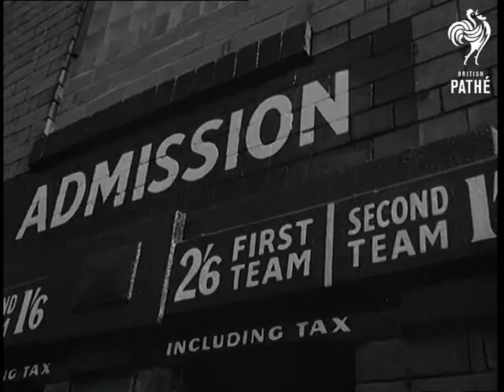Football Starts In Cricket Weather (1949)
Full title reads: "Football Starts In Cricket Weather".

Maine Road, Manchester, Lancashire. Football - Manchester City VS Aston Villa - 3-3.

MV Pan from queue to another outside Maine Road ground. SV Admission sign pan down to people entering ground. SV People through turnstiles. MV Autograph hunters around Westwood Manchester captain. SV Frank Swift surrounded by autograph hunters. MV Man dressed in shorts reading programme in queue. CU Head and shoulders of man pan down to shorts. CU Woman wearing sunglasses. Zoom in. MV City players in dressing room. CU Frank Swift being massaged pan to Manchester players dressing.

LV packed ground. SV Manchester City kick off, Ball loose to Con Martin (Villa centre half) who kicks up-field. MV Ball to Trevor Ford (Villa) who dribbles and back-passes to Welsh international Ivor Powell, who passes forward to crowd of players. SV Ford (Villa) tries to get ball from Swift. but Swift tosses him over his back. CU Fan in flat cap. LV Villa forward back-passes to Ivor Powell who centres to crowded goal mouth. MV Leslie Smith scores Villa's first goal pan to applauding crowd. MV Powell (Villa) beaten to ball. Manchester forward passes forward. LV George Smith (City) equalises pan to players congratulating. MV. Crowd applauding. 2nd half. LV Parks (Villa right back) chases ball down wing and kicks forward. MV Leslie Goffin scores Villa's 2nd goal. Players congratulating. MV Crowd. LV Manchester half-back sends ball forward. MV Manchester forwards running towards goal. George Smith shoots. LV Ball entering Villa net. Players congratulating. CU Women with scarf over head. L. Emptage runs forward, passes. Follow ball through air to Smith. LV Manchester's 3rd goal. Players congratulate.

Intertitle reads: "Arsenal 0 - Burnley 1".

Highbury Stadium, London. Football match between Arsenal and Burnley. Burnley win 1-0.

LV packed stand pan to game. MV A Macauley dribbles between two Burnley defenders, passes to Ian McPherson, who centres. MV A Forbes shoots. Burnley keeper saves McPherson dashes in and knocks over Strong, who lies injured on line.

MV Crowd. MV Ball to Attwell, whose header goes to McPherson, who beats Potts (Burnley) and crosses ball to opposite wing. MV Vallance (Arsenal) centres to Don Roper who shoots. Goalkeeper Strong tips over bar. Crowd applauding.

2nd. Half. MV. Ray Daniel (Arsenal ) who passes. MV D Lishman collects and shoots. Burnley keeper saves, evades Macauley, Kicks up-field as P Mather (Burnley) and Macaulay (Arsenal) argue. MV Harrison (Burnley) races down wing beats W Barnes (Arsenal) passes to Potts, whose pass Barnes intercepts and kicks up-field. MV Arsenal player is tripped. MV Boys applauding. MV Roper takes penalty but goalie Strong saves. Ball out of play and goalie runs back into goal.
 FILM ID:1421.26